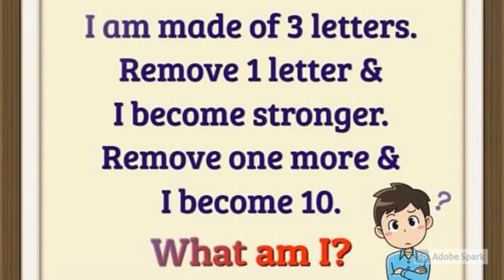What Am I?